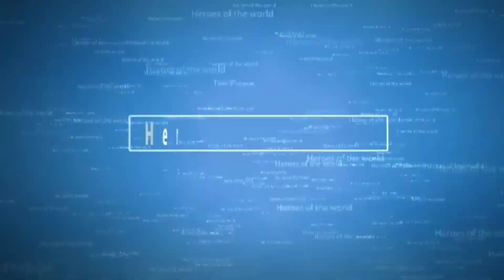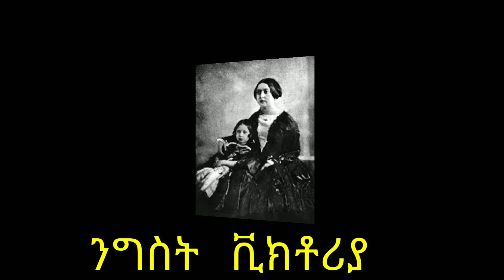ንግስት ቪክቶሪያ የአዉሮፓ አያት |Alexandria Victoria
Alexandria Victoria ንግስት ቪክቶሪያ የአውሮፓ አያት

Queen Victoria ruled Britain for over 63 years, shaping an era of progress, empire, and transformation. From her rise to the throne at just 18 to her lasting impact on politics, culture, and industry, her reign defined the Victorian Age. Discover the fascinating life of one of history’s most influential monarchs and how she changed the world forever.

ቻናላችን ዓለምን ለማስገንዘብ ትጥራለች:: በዚህም ያለፈዉ ዘመን አስተሳሰብ' ባህል' ቴክኖሎጂዎች እንዴት እንደተገነቡ አለማችንን እንዴት እንደዘወሯትና እንደሰሯት በጥቂቱ ለማየት እንሞክራለን::
                  ከዓለማችን አስገራሚ ታሪኮች
          Some impressive world History